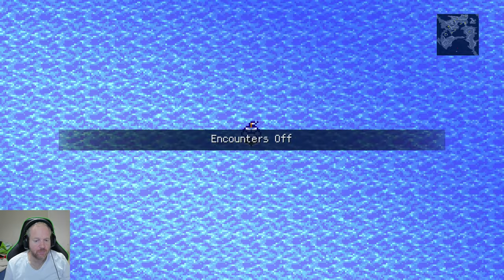Final Fantasy II Pixel Remaster 100% Walkthrough Part 4 - The Dreadnought & Deist [PS5/4K]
Final Fantasy II Pixel Remaster On The Playstation 5 [4K 60FPS]

-100% Clear All Dungeons,Locations,Chests & Bestiary's

Game Info:
The Final Fantasy Pixel Remaster series (ファイナルファンタジー ピクセルリマスターシリーズ, Fainaru Fantajī Pikuseru Rimasutā Shirīzu?) is a series of remakes of the first six numbered titles in the Final Fantasy series. The titles all use one unified engine running on the Unity game engine.